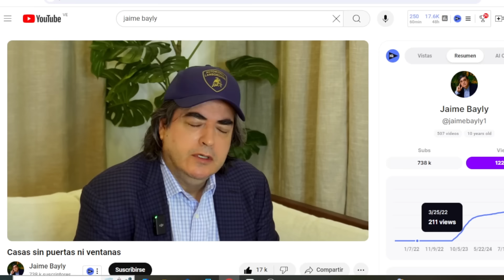MARACAIBO VENEZUELA LA CIUDAD FANTASMA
Maracaibo Venezuela se ha convertido en una ciudad fantasma? salimos a la calle a averiguar